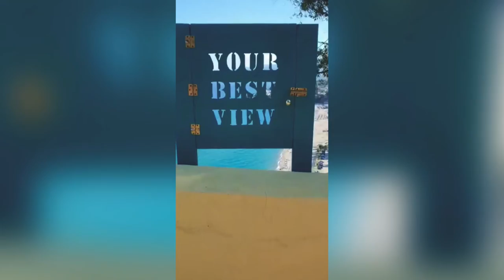lemonju:s - that hug